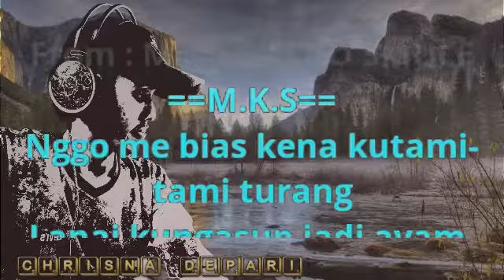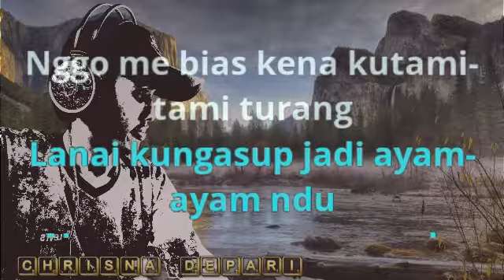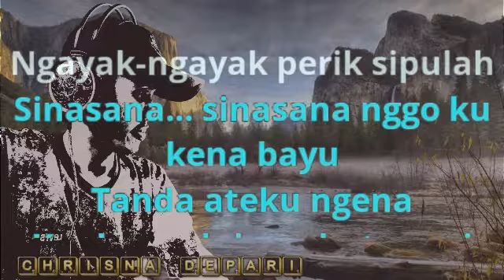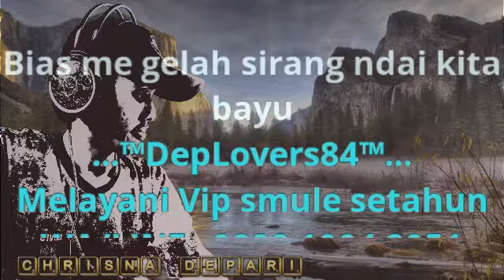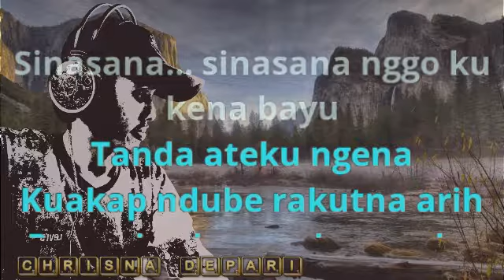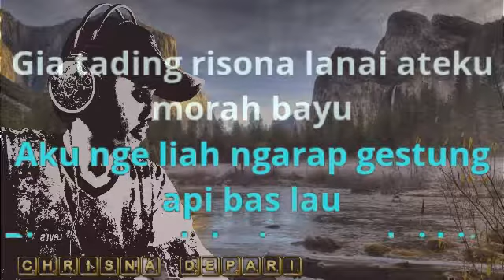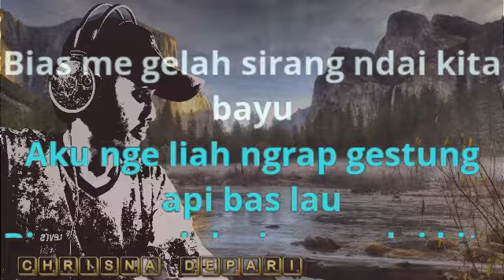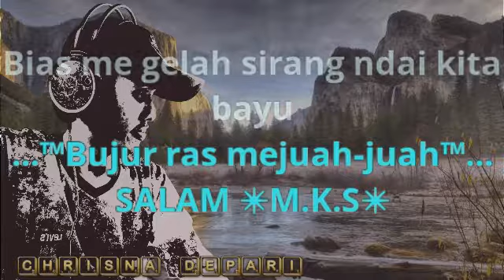Ngarap Gestung Api Bas Lau - Karaoke